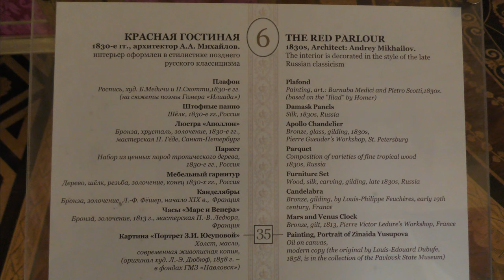THE YUSUPOV PALACE, St PETERSBURG - OPULENCE & MONKY BUSINESS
St Petersburg residence of the monumentally wealthy Yusupov family and venue of Grigori Rasputin's last supper.